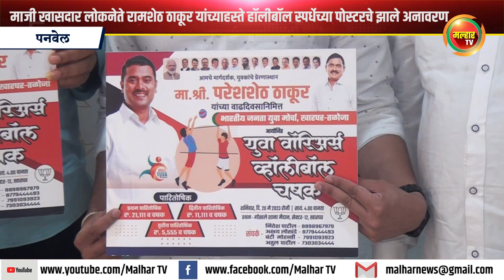माजी खासदार लोकनेते रामशेठ ठाकूर यांच्याहस्ते हॉलीबॉल स्पर्धेच्या पोस्टरचे झाले अनावरण !